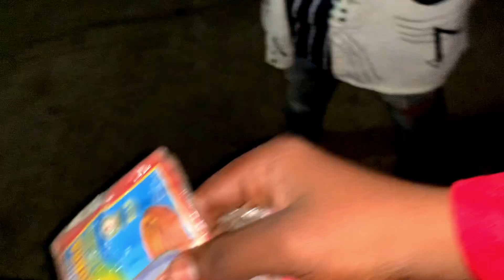হলুদ সন্ধ্যা VLOG | সনেটের নাচ | Brahmanbaria To Dhaka | Dance Vlog | গায়ে হলুদের নাচ | Sonet Squad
My facebook id Name : SH Sonet

My facebook Page Name : Sonet Squad

_______________Welcome_______________

to The My YouTube Channel : Sonet Squad. My Name Is Shakhawat Hossain Sonet. My Team Member Name.  Sonet. Rifat. Rahad. Samiul.  Nayem.  Tahin.  i Love My Team members. Video Making is My Hobby.  My Last Youtube Channel Is Dead. Plz Support Me . I Love YouTube Video Making.  My Content Is Very Good. I Read in Class 8 .Roll 9. My School Name is Bancharampur Goved S. M. Pilot Model High School.  I love My Country. I love.Allah.

Video Editor : Shakhawat Hossain Sonet

Video Content : Shakhawat Hossain Sonet

Camara Man : Shakhawat Hossain Sonet

If You Shar This Video ✅